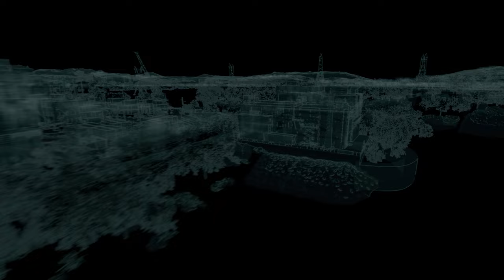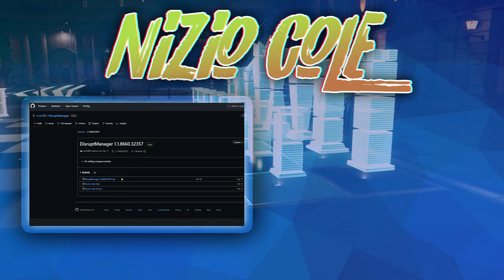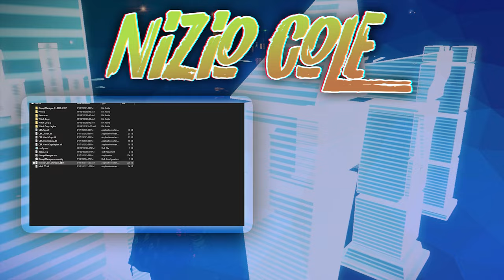Watch Dogs - A Blank Spot There-ish Modded Revival Playthrough